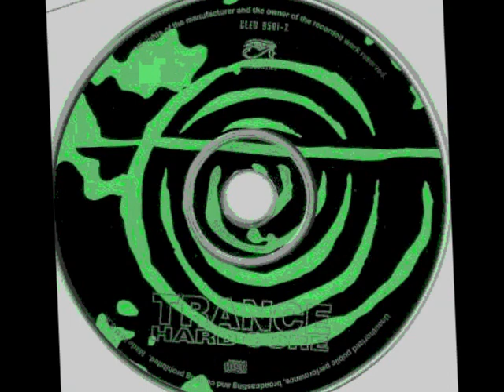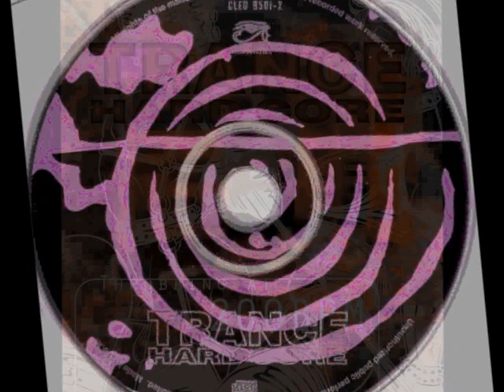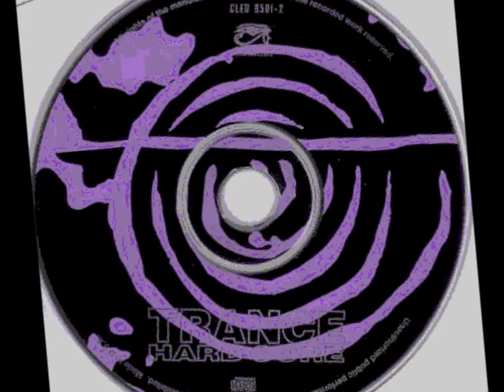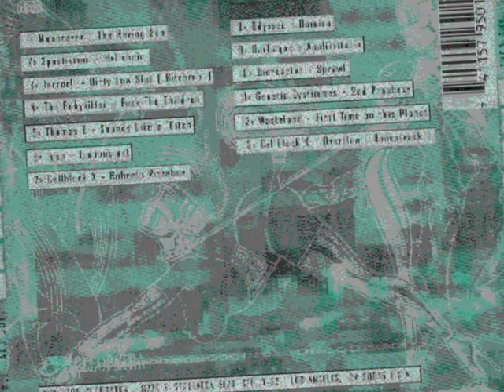Bioreactor - Sprawl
Various ‎– Trance Hard Core - Throbbing At 200 BPM
Label: Cleopatra ‎– CLP 9501-2
Series: Trance Hard Core –
Format: CD, Compilation
Country: US
Released: 1995
Style: Hardcore, Acid, Gabber